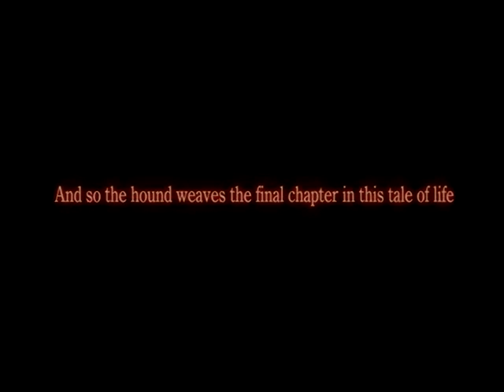Dirge of Cerberus ff7 International ps2 Eng Vo 03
2018/11～,2019/11～Premieres
FFtype-0HD,FF13,MHW,PSO2,FFCB,CCFF7,DCFF7IN,MinSaga,FF13-2
,LRFF13←2020/03, FF12IN,FF3.FF13IN,FF10IN,FF15Com,Kinect Star Wars,Avatar The Game PS3,Fable The Journey,

2018/11～順次配信予定、2019/11～プレミア公開
FFtype-0HD,FF13,MHW,PSO2,FFCB,CCFF7,DCFF7IN,MinSaga,FF13-2